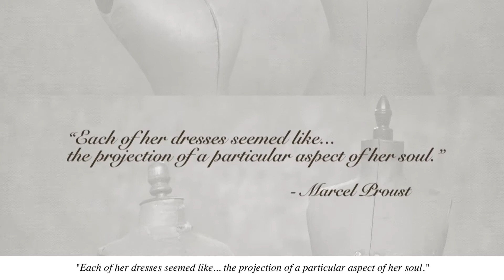Proust's Muse, the Countess Greffulhe Exhibition Trailer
Proust’s Muse, The Countess Greffulhe features extraordinary fashions from the legendary wardrobe of Élisabeth de Caraman-Chimay, the Countess Greffulhe (1860–1952). A famous beauty celebrated for her “aristocratic and artistic elegance,” the countess was a fashion icon comparable to Daphne Guinness today.

September 23, 2016 – January 7, 2017 at The Museum at FIT in the Special Exhibitions Gallery

Video by Noir Tribe